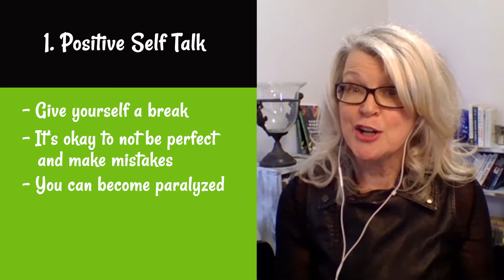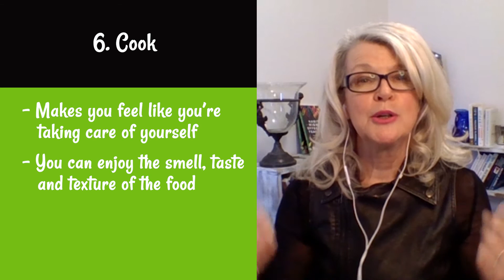Teacher Wellbeing: Quick Mood Boosters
In this video I am going to share some of my quick strategies that boost my mood when I need a pick me up.

Having a list of tried and true mood boosters is helpful when you don’t feel so great and you want to make the most of your day…and isn’t that always the case?

Sometimes you just need a fix of dopamine to get you going and there are so many amazing and easy ways you can do this.

We publish practical evidence-based practical resources for teachers on this channel twice weekly and specialise in:

*Teacher Wellbeing
*Classroom Management
*Social Emotional Learning
*Restorative Practices
*School Culture
*Positive Behaviour Management

*~ Peer Coaching ~*~ Teaching Strategies ~*~ School Development ~*~ Workshops (online/face-to-face) ~*

For School Development (online and face-to-face) get in touch with us

Get The Book: Habits of Highly Effective Teachers: The Ultimate Guide To Practical Behaviour Management by Marie Amaro